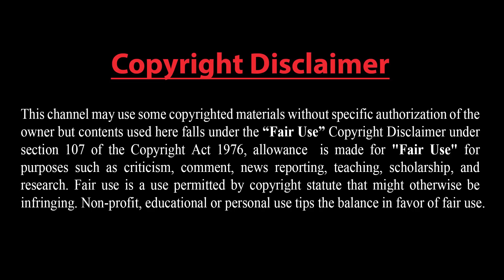ইরানের বিরুদ্ধে জরুরি অবস্থা !! ইরাক-লিবিয়া ও সিরিয়ায় মিথ্যা অভিযোগে যুক্তরাষ্ট্রের বোমা হামলা !!